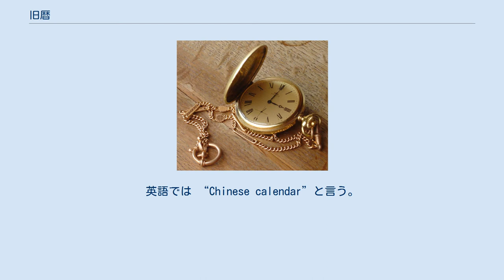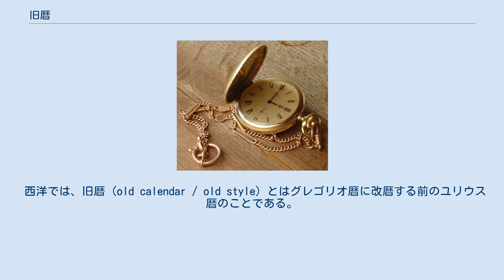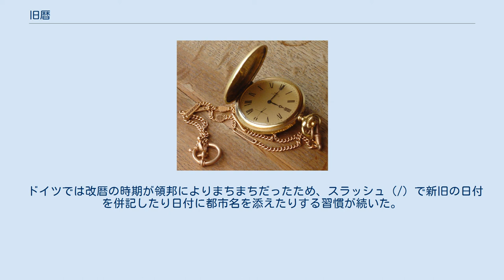旧暦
旧暦（きゅうれき）とは改暦があった場合のそれ以前に使われていた暦法のことである。
改暦後の暦法は新暦。
多くの国ではグレゴリオ暦が現行暦のため、グレゴリオ暦の前の暦法を指す。
 東アジアの多くの国では、グレゴリオ暦に改暦する前は中国暦またはそれをもとにした暦が使われていた。
これらの暦は太陰太陽暦に分類されるため、旧暦を単に太陰太陽暦と言ったり、正しい語法ではないが太陰暦・陰暦と言ったりする。
なおその場合、新暦は太陽暦・陽暦とも言う。
 グレゴリオ暦への改暦以前に多数の改暦があったがグレゴリオ暦への改暦に比べれば小さな変更にすぎないため、暦法の細部を問題にしないときはグレゴリオ暦以前の暦法をまとめて旧暦と呼ぶことも多い。
 各国の旧暦は基本はほとんど同じだが、標準時が異なる。
そのため時差により朔や節気の日付がずれ、同じ日の日付が1日または1月ずれることがある。
たとえば2007年2月18日未明（日本標準時）の朔は日本や中国では日付が変わって2月18日だったが、ベトナムではまだ2月17日だった。
そのため旧正月（旧暦1月1日）が日本や中国では2月18日、ベトナムでは2月17日になった。
この種のずれは数年に一度起こるがほとんどの場合翌月1日（旧暦で）には解消されるので、旧正月のずれを引き起こす1月以外では大きな混乱を引き起こすことはない。
なお、旧暦に使われている標準時はその国の標準時と異なることがある。
 日本の暦は、この1500年程は、 元嘉暦 → 儀鳳暦 → 大衍暦 → 宣明暦 → 貞享暦 → 宝暦暦 → 寛政暦 → 天保暦 → グレゴリオ暦（現行の暦）と遷移してきたので、現行暦の直前の暦を旧暦とすると、天保暦ということになる。
天保暦はわずか29年間しか行用されなかった（日本で行用された暦としては最も短い。）が、今なお占いや伝統行事などで需要があり、旧暦もしくは陰暦の俗称で用いられている。
ただし後述するとおり、現在旧暦として使われている暦は改暦前の天保暦とわずかに異なる。
 天保暦は天保15年1月1日（1844年2月18日）に寛政暦から改暦され明治5年12月2日（1872年12月31日）まで約29年間使われていた。
その翌日の12月3日をもって明治6年（1873年）1月1日に改められ、グレゴリオ暦（太陽暦）に改暦された。
改暦は明治5年11月9日（1872年12月9日）に布告し、翌月に実施された。
この年の急な実施は明治維新後、明治政府が月給制度にした官吏の給与を（旧暦のままでは明治6年は閏6月があるので）年13回支払うのを防ぐためだったといわれる（改暦にともなう混乱の詳細は、グレゴリオ暦項にある「日本におけるグレゴリオ暦導入」の節を参照）。
 もっとも、グレゴリオ暦への移行は改暦とともに社会全般に徹底されたわけではなかった。
官暦（政府発行の暦）でも、明治6年版では改暦の混乱を避けるためとして旧暦が併記されたが、翌年以後も旧暦併記が続けられた。
伝統行事・生活慣習などでの使用状況を考慮したものであったが、官暦での旧暦併記がグレゴリオ暦普及を阻害するとの批判もあるなど議論が繰り返された。
官暦での旧暦併記廃止の過渡期に、日付に代わる月の満ち欠けの記載が始まっている。
1908年（明治41年）には帝国議会衆議院で「陽暦励行に関する建議」が可決され、1910年（明治43年）の官暦から旧暦併記が行われなくなる。
1910年の旧暦併記廃止は同時代の人々に「旧暦廃止」と認識され、旧暦に基づいた行事が新暦や月遅れに移行する画期のひとつとなった。
 「旧暦」の計算 旧暦の計算は、江戸時代までは京都における真太陽時により暦の計算に必要な中気・朔の日時を経験的に知られていた定数や周期に基づいて求めていた。
そのため閏月の付加や毎年変化する大小月（30日の大月、29日の小月）も毎年計算していた。
 現在の「旧暦」で使っている時間帯は日本標準時（UTC+9）で、これは東経135度の平均太陽時とほぼ等しい。
これに対し京都の経度は東経135度46分で、UTC+9:03に当たる。
さらに均時差により最大±15分の時差が生まれる。
また、天体の位置も天体力学（位置天文学）に基づく式で計算している。
このため、江戸時代の天保暦によって計算した日付と現在の旧暦とでは日が1日前後したり月名が変わったりする場合がある。
 なお明治改暦以降、正式な暦ではなくなったため国立天文台では改暦以前の新暦旧暦の対照には回答するものの改暦後の対照には応じない立場である。
一方、...